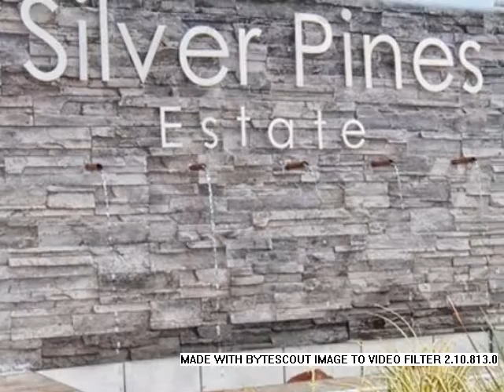3.0 Bedroom Townhouse For Sale in Rynfield, Benoni, South Africa for ZAR R 698 000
Bedrooms: 3.0
Bathrooms: 2.0
Garages: 0.0
Price: R 698 000

Property Description:

Silver Pines Estate offers a magnificent brand new family friendly sectional title development in Benoni with 2 and 3 bedroom upmarket lifestyle apartments.

Gated security entrance plus electric fencing and superb clubhouse facilities with park like play areas for children and landscaped gardens. The apartments have top class finishes with prepaid electricity and solar geysers to save you money and aluminium window frames for low maintenance. Own separate gardens and pet friendly. The entire complex is set in a country lifestyle area with large trees.

Ultra mod kitchen units with built in cupboards and communal TV and DSTV aerial system to apartments.

Do not miss this opportunity to invest in your own home.

All costs are included and 100% Bonds are available subject to qualifying criteria. 5 Year NHBRC Warranty.
Clubhouse with Pool and Play areas for Children

Situated in a park life country lifestyle estate with magnificent tree lined boulevards close to schools and shopping centres

Call one of our qualified agents today to take you on a tour of the Estate.